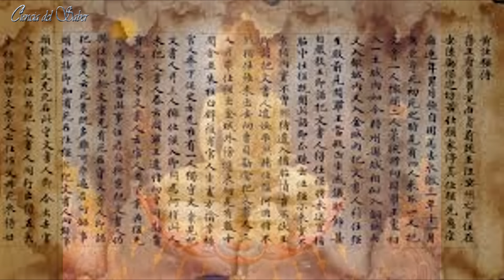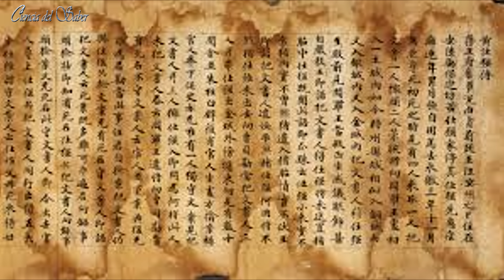Los 53 Sutras de Sidharta Gautama Buda, Dhammapada (Budha)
Subtitles in English and several languages.
Los Sutras son frases, afirmaciones esenciales, que llevan implícita o explícita una verdad que debe ser develada a través de la reflexión. No son frases para recordar, son ideas y conceptos para desarrollar e internalizar, y adaptar al comportamiento diario. En su tiempo, 500 a.a.de c., fueron una herramienta de transmisión de las verdades que los iluminados deseaban dejar a sus adeptos o descendientes. En esos tiempos no existían ni la imprenta ni los libros, y por lo tanto todo traspaso de cultura dependía de la trasmisión oral. Esto exigía que las afirmaciones, los Sutras, fueran cortos, concisos, y sobretodo genéricos.

Gautama Budha dejó 53 Sutras en su obra Dhammapada, los que en conjunto constituyen toda su doctrina. Cada Sutra debe ser cuidadosamente leído y se debe reflexionar sobre su contenido. Casi todos son crípticos, las verdades contenidas no están en exhibición, sino que hay que develarlas mediante su profunda comprensión. Voz Humana

Únete a miembros y disfrutarás de una serie de ventajas; Modo exlusivo del chat en directo para miembros, vídeos que solo pueden ver los miembros